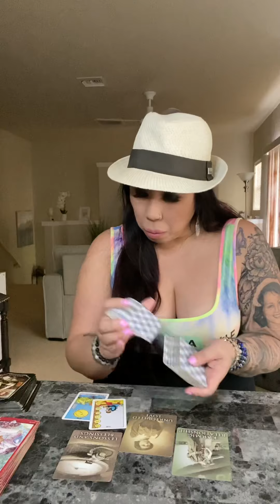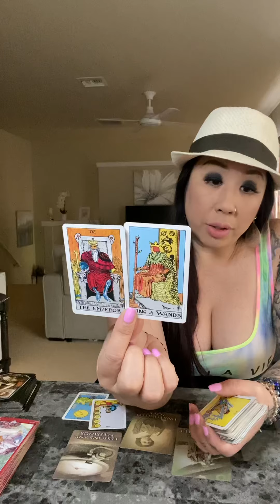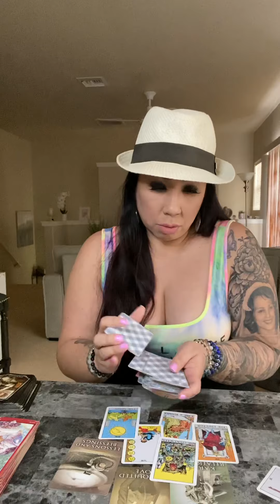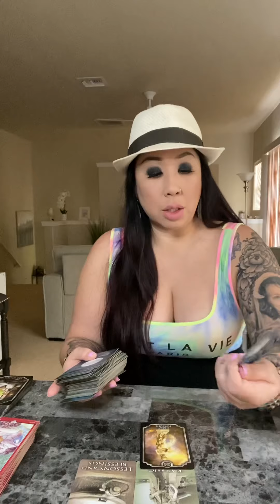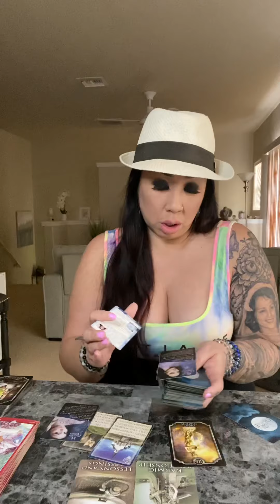TAURUS *THE TABLES TURN IN YOUR FAVOR*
*NEW*
$244/30 Min